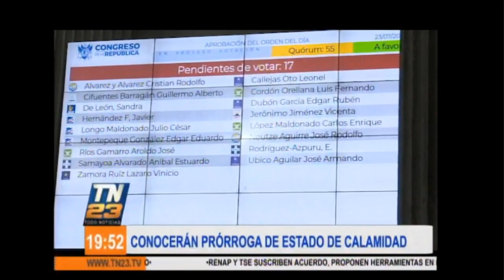Conocerán prórroga de Estado de Calamidad